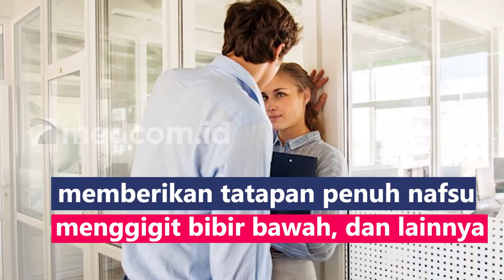BIKIN RESAH, MENGENAL FENOMENA CATCALLING TERHADAP PEREMPUAN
Catcalling termasuk dalam salah satu bentuk pelecehan seksual jenis street harassment, yakni melontarkan komentar sensual dengan nada menggoda yang dilakukan di tempat umum. Dalam melakukan catcalling, para catcaller biasanya berbicara dengan nada yang ramah dan menunjukkan gestur yang menggoda seperti melontarkan kalimat pujian atau sensual. Misal "Mau kemana nih cantik?", "Bagus banget sih badannya" atau memberikan gestur vulgar, seperti berkedip, bersiul memberikan tatapan penuh nafsu, menggigit bibir bawah, dan lainnya.